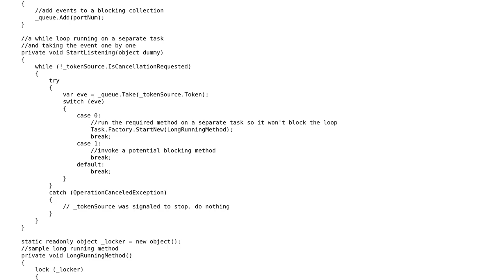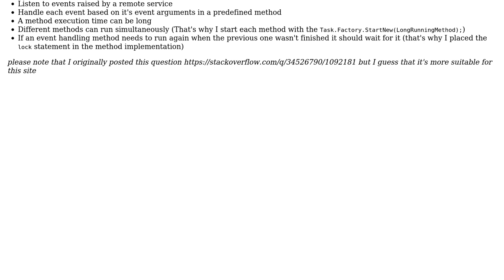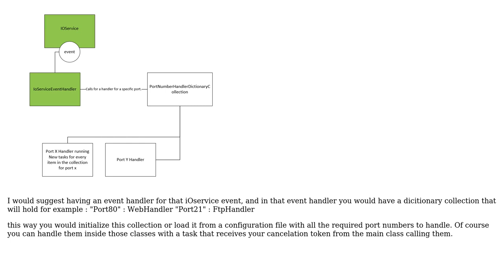Code Review: Handling events in a multi threaded environment (2 Solutions!!)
Code Review: Handling events in a multi threaded environment

With thanks & praise to God, and with thanks to the many people who have made this project possible! | Content (except music & images) licensed under CC BY-SA | Music | Images & others | With thanks to user Yoav user Mihai user Martin and the Stack Exchange Network Trademarks are property of their respective owners. You are responsible for your own actions.